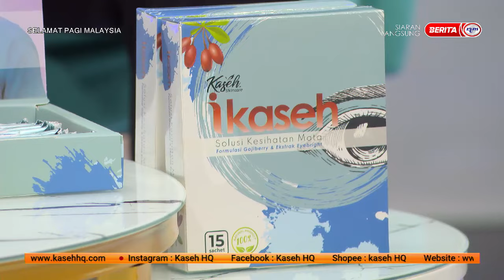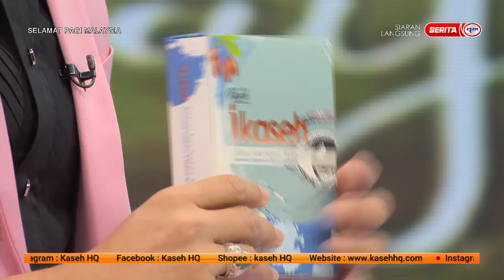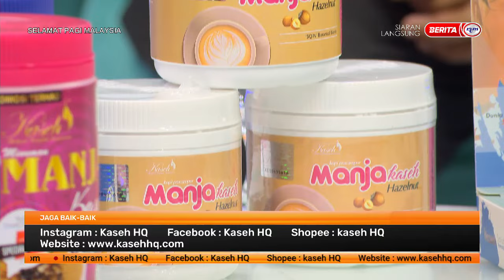1 MAC 2023 SPM – JAGA BAIK-BAIK